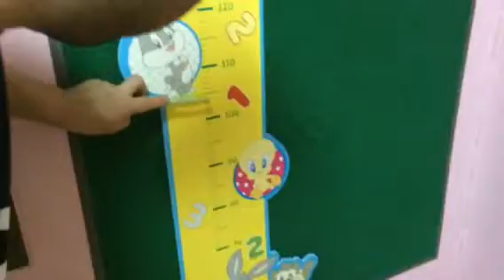Nong PP : How tall are you/is he ?